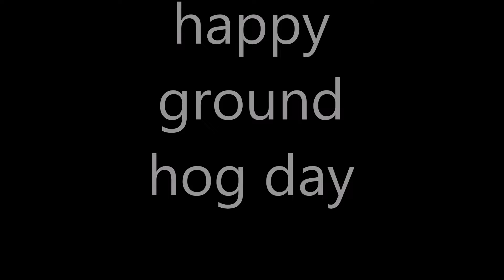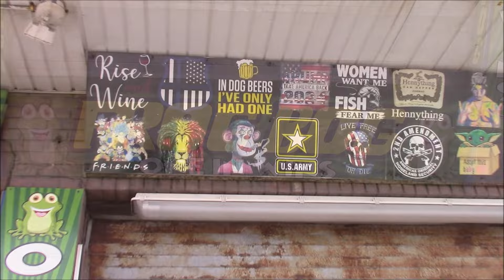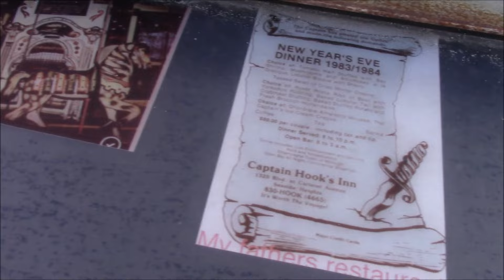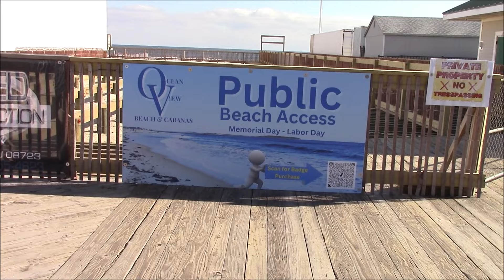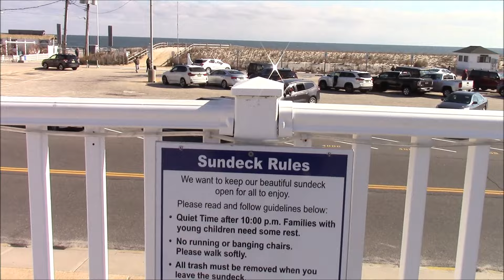happy groundhog day in seaside heights 2024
the sun shines again. casino pier and arcades. beach boardwalk and seagulls. groundhog day. happy february.